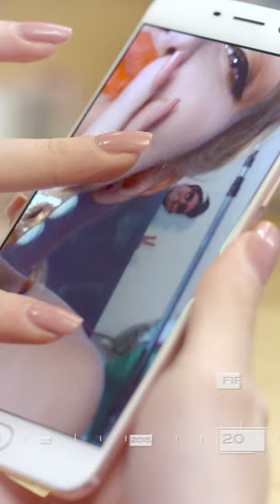OPPO_Vertical Selfie Revolution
OPPO_Vertical Selfie Revolution.mp4
this video exist on OPPO a39 when I buy it
I'm gonna delete it but it might be anyone need it? so I upload here edit gears:

-OPPO A39
RAM 3GB
Storage 32GB
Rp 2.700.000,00